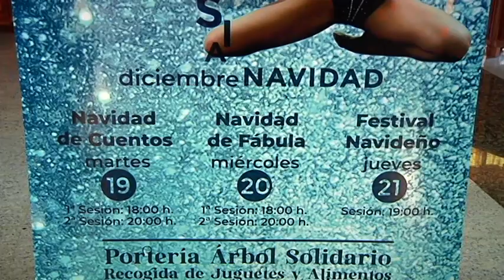Tres décadas de gimnasia navideña en Lanzarote